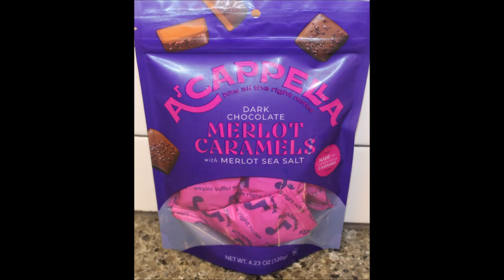A’cappella: Berry Shortcake & Irish Cream Mud Pie Bark and Apple, Bourbon, Sea Salt, Merlot Caramels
This is a taste test/review of A’cappella Chocolate. There are two barks including Berry Shortcake and Irish Cream Mud Pie Bark. There are four caramels including Apple, Bourbon, Red Lava Sea Salt and Merlot. They were $4.99 each at Jungle Jim’s International Market.
* Berry Shortcake Bark - white chocolate, strawberries, blueberries, and crunchy graham crackers ¼ package (28g) = 150 calories
* Irish Cream Mud Pie Bark - dark chocolate mixed with fresh roasted espresso beans, crispy chocolate cookie crumbs, and a blend of coffee liqueur and Irish cream ¼ package (28g) = 140 calories

* All Caramels are: 2 pieces (30g) = 110 calories